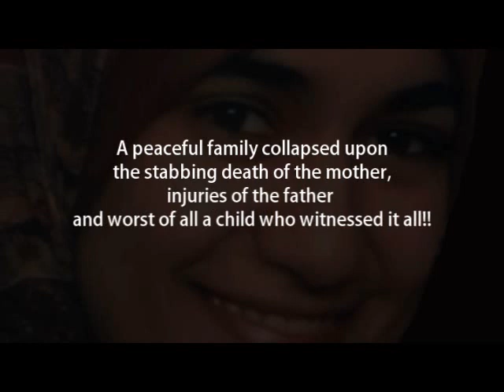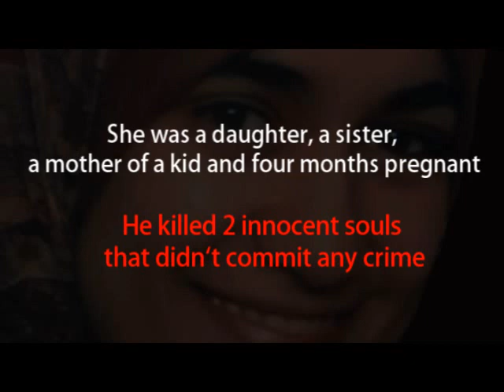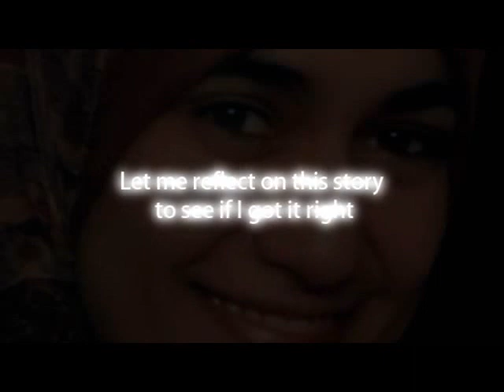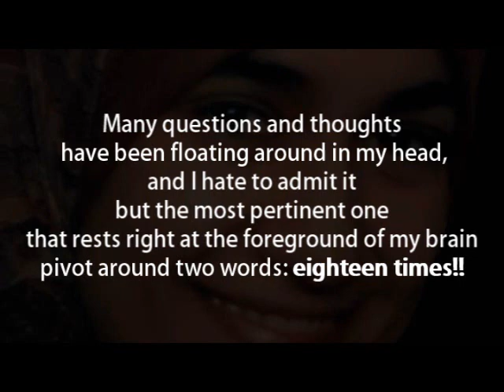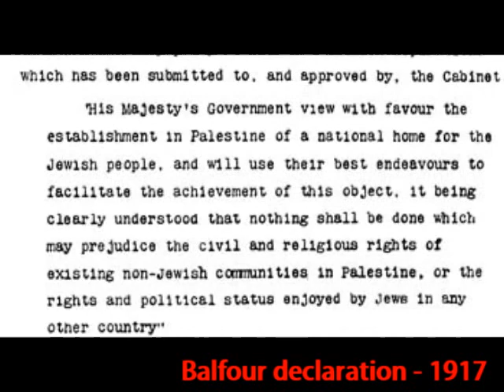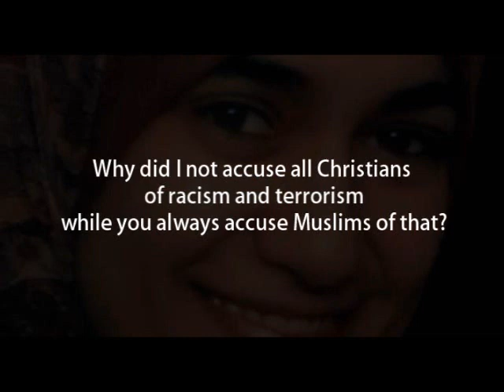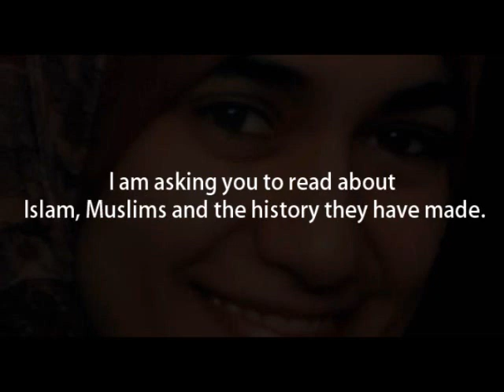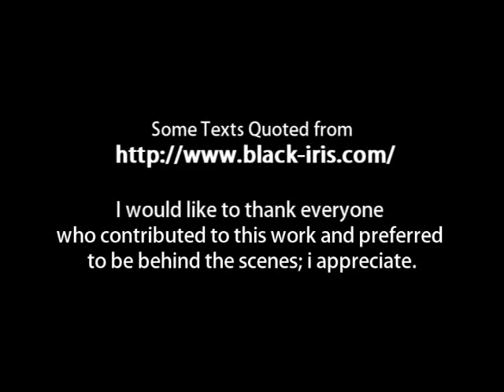Marwa Al Sherbini - Head Scarf Martyr (ExtendedVersion)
-Do you know what you should do!
You should look for the truth that has been hidden by the western media
Im asking you to read about Islam and Muslims and the history theyve made
Explore the truth and quit living in the shadow.

-This case was so mind-baffling when I read it a few days ago and I still havent been able to wrap my mind around it. Many questions and thoughts have been floating around in my head, and I hate to admit it but the most pertinent one that rests right at the foreground of my brain is based on two words: 18 times.

I am not a forensic scientist but Ive seen enough Hollywood movies to know that stabbing someone 18 times isnt a task that you get done in 5 or 10 seconds unless youre the cyborg or a robot sent from the future. 18 times!!!
A 31-year old, headscarf-wearing Egyptian Muslim woman, Marwa Al-Sherbini, who was about four months pregnant, takes her German neighbor to court for calling her a terrorist. Now, in the courtroom, the neighbor, Alex W., stabs her 18 times right in front of her 3-year old son!